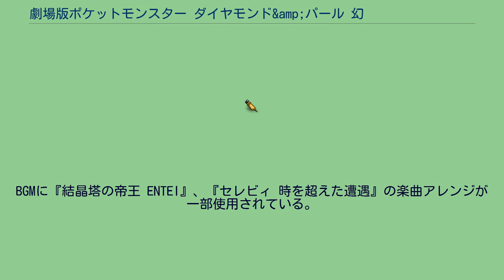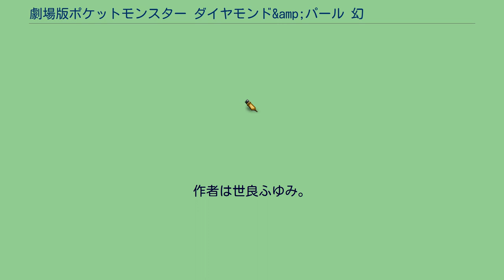劇場版ポケットモンスター ダイヤモンド&amp;パール 幻影の覇者 ゾロアーク